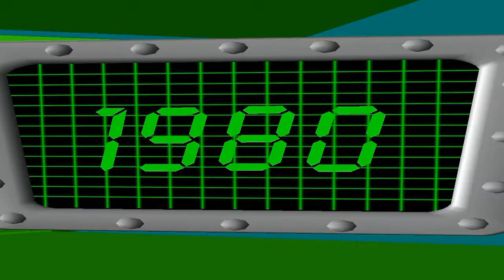Александр Иванов и группа «Рондо» — «Я тебя недолюбил» ...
Все фотографии взяты из интернета.Эта песня вышла в свет в 1989 году,но написана была раннее..."Позднее раскаяние"-первоначальное название.Музыка Игоря Матвиенко,слова Н.М.Розенфельда(Олев)